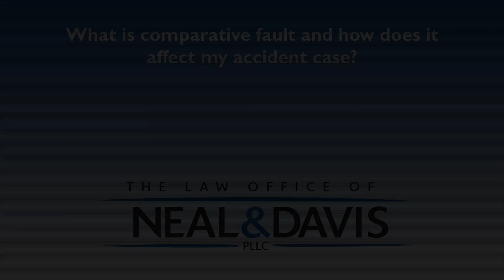what is comparative fault and how does it affect my accident case